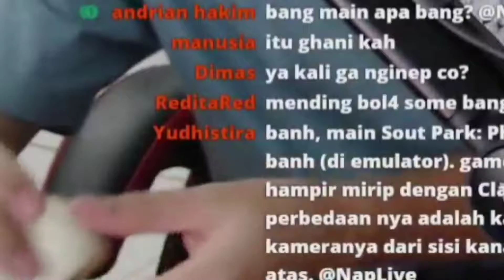Cuma orang gabut lagi Makan Telur, dan...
Source : Naplive